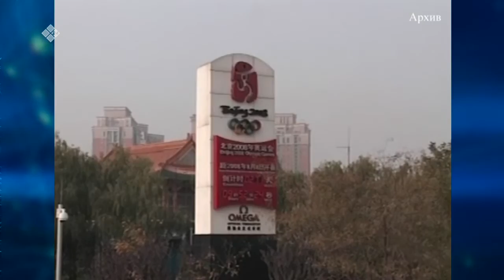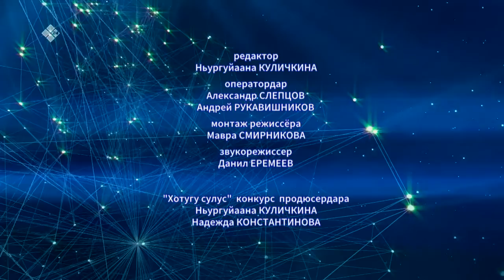«Полярная звезда» (18.04.21)